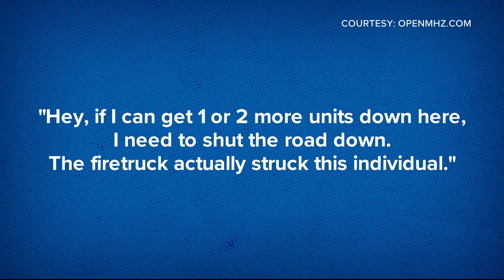Deadly crash involving Fairfax County Fire and Rescue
A pedestrian is dead after a crash involving Fairfax County Fire and Rescue.